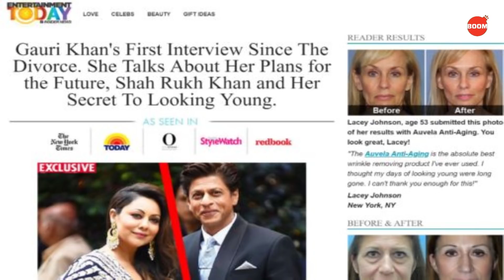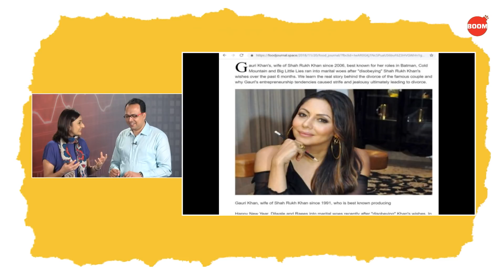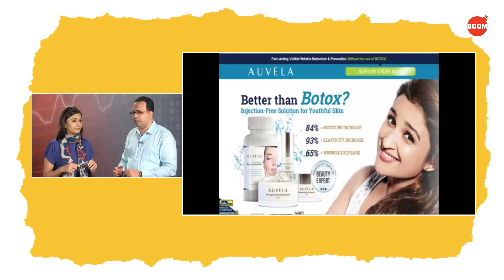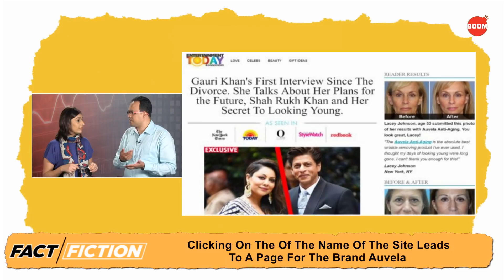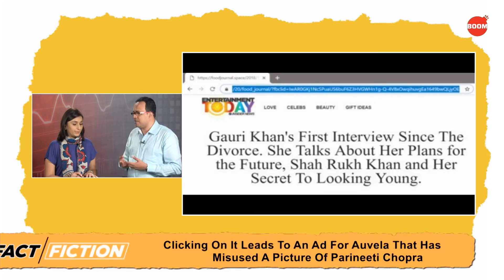Fact Vs Fiction: SRK-Gauri Divorce? Fake Article Viral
On this episode of Fact Vs Fiction, we talk to you about an article claiming actor Shah Rukh Khan and Gauri Khan have divorced each other after running into marital woes, is fake and actually an ad for a cosmetic named Auvela.